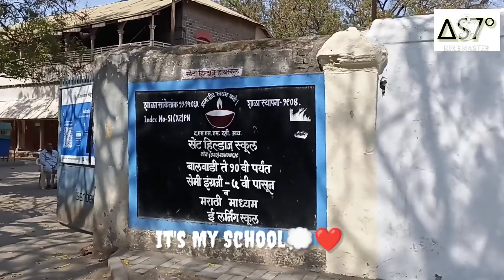Second hand Gadi ki khoj NaNa peth/Searching second hand two wheeler in Pune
*So Aaj mai apne liye 2nd hand gadi dhundne gaya tha orr hua aap vlog mai dekhiye..

*Hey gayes i request u all to Watch my previous Vlogs too know me more &
 our Bond more strong!

_____________itz____ur_____boy______AS7____________

🎵Sound by :: @Vlog_no_copyright_music

🎶Song      :: giant_cactus_-_missing_you

Am more active on Instagram..

: INSTAGRAM ≠ Must Follow for daily content!